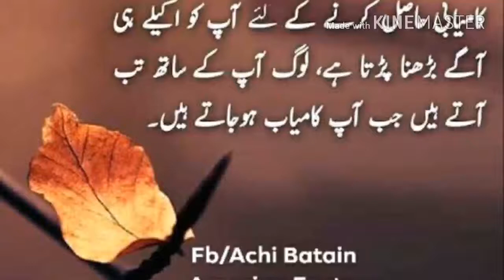Urdu achi Bataan videos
Muhammad channel video